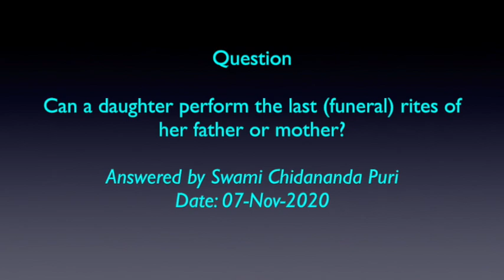Ques (English) : Can a daughter perform the last(funeral) rites of her father/mother?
Question (English) : Can a daughter perform the last(funeral) rites of her father/mother?